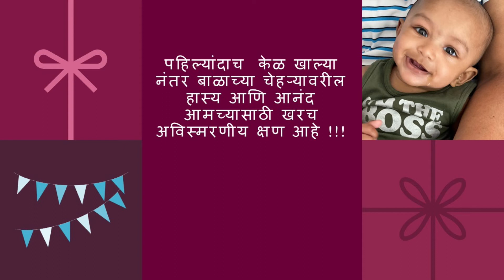3 Baby food Recipes || 6 months old baby food|| how to make baby food